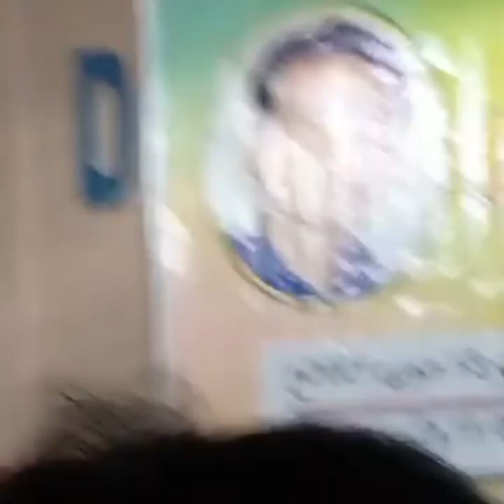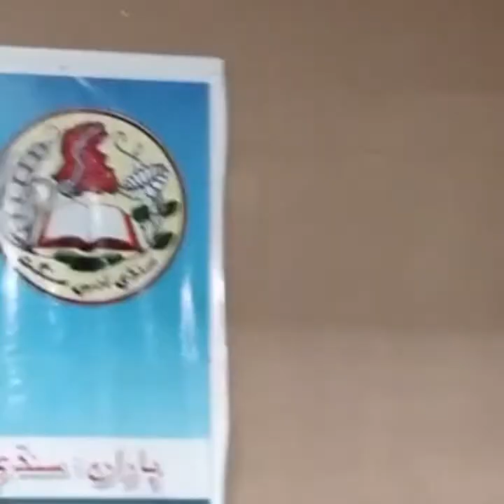Tasawuf jo samaji tabdeeli me kirdar | Role of Tasawuf in transformation of society | Altaf Malkani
Tasawuf jo samaji tabdeeli me kirdar | Role of Tasawuf in transformation of society | A lecture program | Altaf Malkani | Sindhi Infotainment